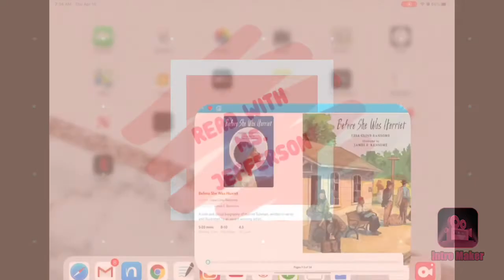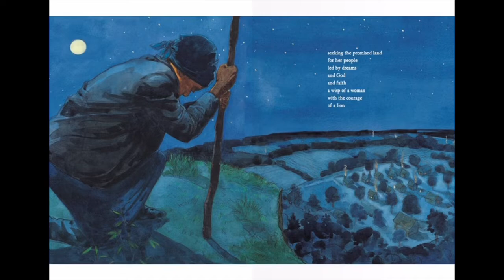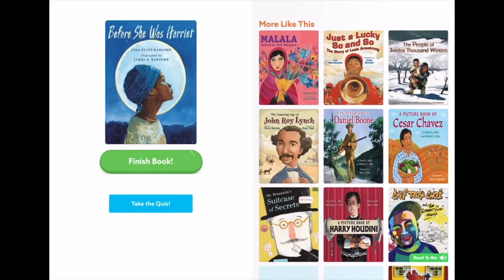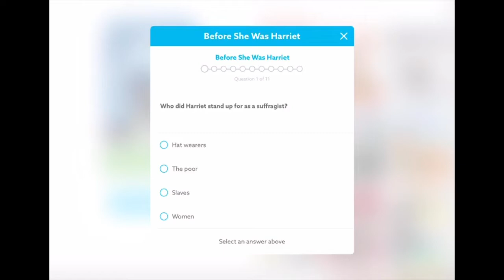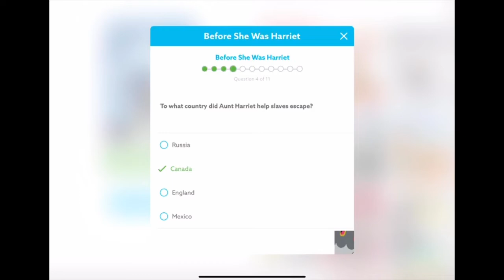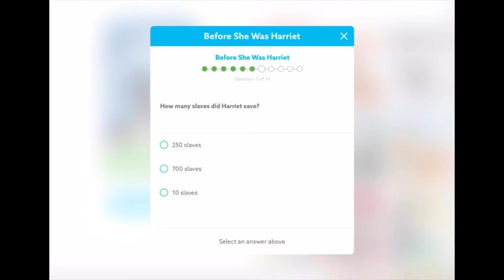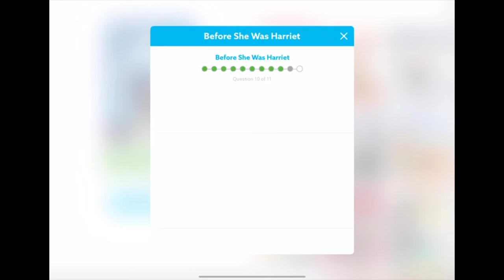Before she was Harriet | Quiz # 193579